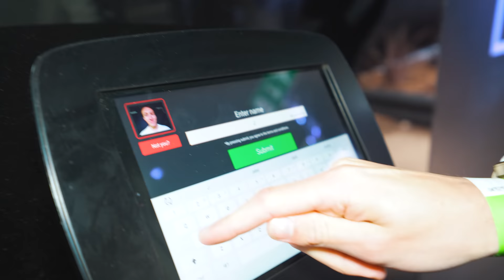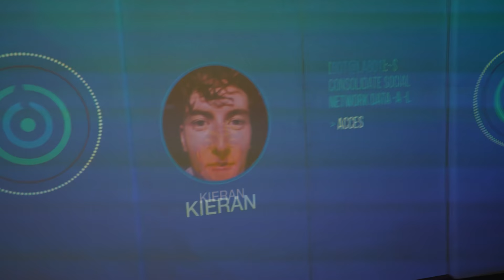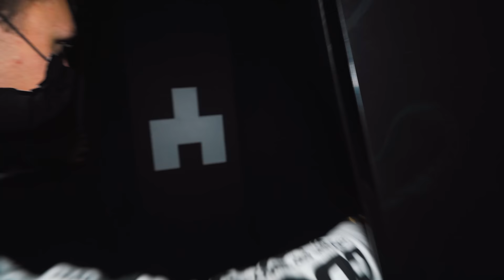INSIDE BLACK MIRROR LABYRINTH | THORPE PARK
NEW for 2021... Enter the unnerving near-future and be absorbed by the UK’s first Black Mirror experience at THORPE PARK Resort. This twisted, sensory-defying maze puts you at the core of the Black Mirror universe and it wants to keep you there… Escape Black Mirror Labyrinth or lose your mind trying.

WARNING: This video contains flashing lights as well as spoilers for the Black Mirror Labyrinth attraction.

Filmed on:
-20th May 2021